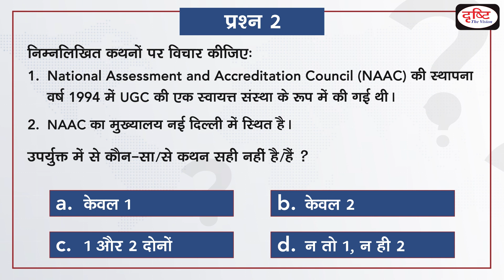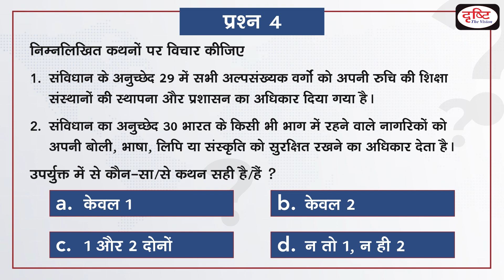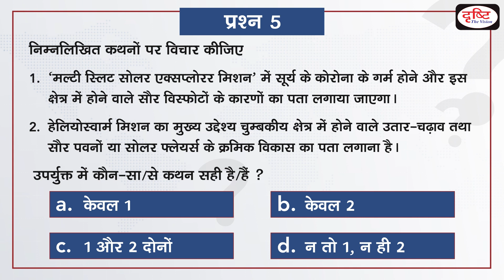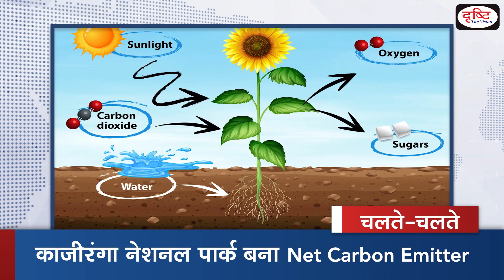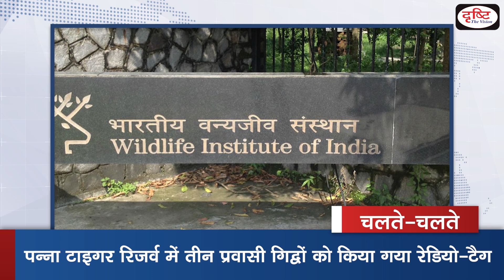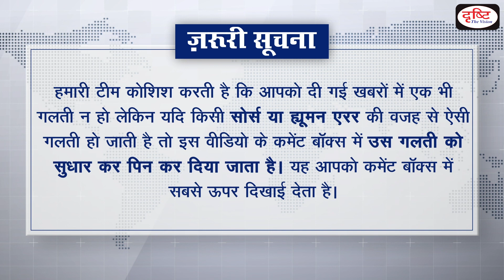Current News Bulletin (11-17 Feb, 2022) | Weekly Current Affairs | UPSC Current Affairs 2022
In Drishti IAS Current News Bulletin, Amrit Upadhyay brings to you a summary of news events that happened last week. In this episode we have covered important topics like the new rules related to importing drones, new guidelines issued by NAAC, NASA's two upcoming missions for studying Sun, SAMRIDH Initiative etc.

Recently, the central government has issued new rules related to import of drones from abroad except for defense and research purposes after getting due clearance. The Central Government has approved the extension of the Police Modernization Scheme till the financial year 2025-26.The agreement between Atal Innovation Mission and USAID has been signed under the SAMRIDH Initiative.

Coming to the science and technology section, About 40 satellites launched under the Starlink project were destroyed by a geomagnetic storm recently.

CONTENTS OF THIS BULLETIN ARE:

                                                                                                            subject list

राजव्यवस्था

1.     SC WILL NOT ENTERTAIN PIL SEEKING COMMON SYLLABUS, CURRICULUM FOR CHILDREN

2.    CENTRE’S NEW RULES FOR IMPORT OF DRONES

3.    PREVENTION OF MONEY LAUNDERING ACT

4.   CENTRE EXTENDS POLICE MODERNISATION SCHEME

5.    NEW GUIDELINES FOR NAAC ACCREDITATION

अंतर्राष्ट्रीय संबंध

6.    INDIA-AUSTRALIA AGREEMENT

7.    CHINA'S ACTIVITIES IN INDO-PACIFIC CAUSING SEVERE ENVIRONMENTAL DEGRADATION

8.     GEOMAGNETIC STORM THAT KILLED STARLINK SATELLITES

9.    TWO NEW SUN MISSIONS OF NASA

विविध

10. ERRAMATTI DIBBALU

11.  SAMRIDH INITIATIVE

                                                                                                                चलते-चलते

KAZIRANGA NATIONAL PARK BECOMES NET CARBON EMITTER
MASSIVE PROTEST AGAINST INCLUSION OF REGIONAL LANGUAGES ​​IN JHARKHAND
THREE MIGRATORY VULTURES RADIO-TAGGED IN PANNA TIGER RESERVE
CAREER COUNSELING WORKSHOP “PARAMARSH 2022” ORGANIZED
INDIA APPROVES GRANT FOR SRI LANKA’S VERSION OF AADHAR
LCA TEJAS PARTICIPATES IN SINGAPORE AIR SHOW 2022
SEVERE FOOD INSECURITY CRISIS IN ABOUT 20 COUNTRIES: UNITED NATIONS AGENCIES

1. Videos by Dr. Vikas Divyakriti To

2. Concept Talk- By Dr. Vikas Divyakirti

6. To The Point- Special

8. UPSC PT Prelims Practice Quiz